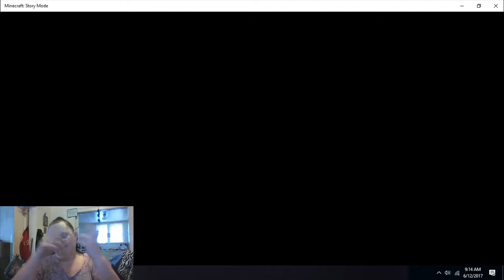Access Denied E7 part 1 Minecraft Story Mode